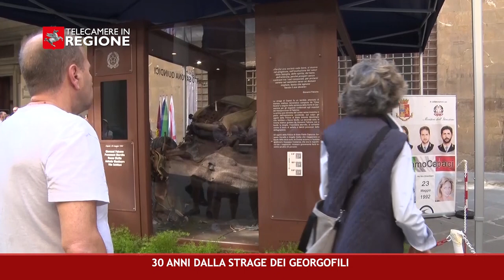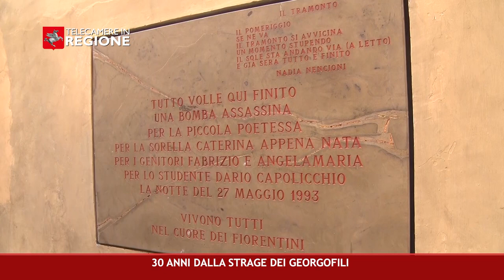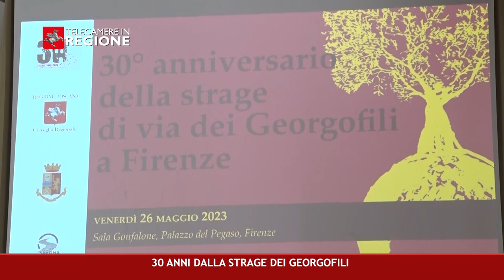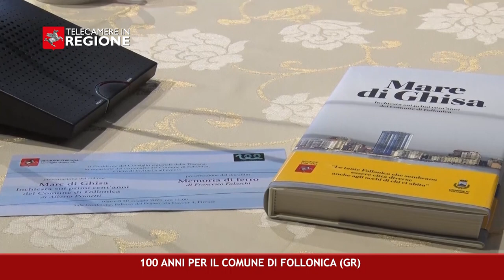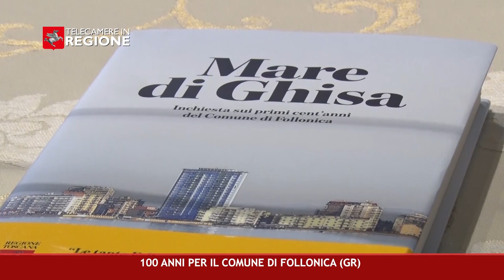CANALE 50 P 21 02 06 2023